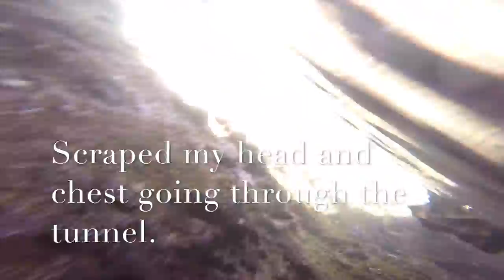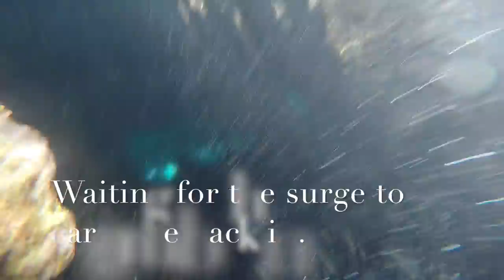Snorkeling at Sharks Cove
Having a summer fun with my youngest son at Pupukea, or Sharks Cove to most people. We were here during winter and unable to enjoy our swim because of the high surf and bad current. I'm also able to swim through the smaller water tunnel and had a momentary panic after finding it too narrow and the wave coming from the other side was preventing me from going through.